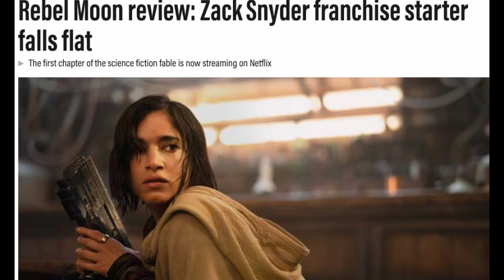Zack Snyder's REBEL MOON an Overwhelming Confusing Mess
Rebel Moon, Zack Snyder's epic that was meant to take down star wars hit the wall at max speed and became nothing more than a splatter.
A confusing story with so much in it that it ends up being too much to keep up with.
An interesting story in concept with some amazing imagery, costume and make up, that are not enough to lift up the story.
After this release, what hopes are even for the Directors cut of The child of Fire or Rebel Moon chapter 2 The Scargiver to be any good at all.
Rebel Moon Part 1, the 2 hour cut, if anything is a warm up that you could easily skip while you wait for the "True" story that Zack Snyder wanted to tell in his 3hr extended cut.
But how many people would actually tune in? guess will have to wait and see..